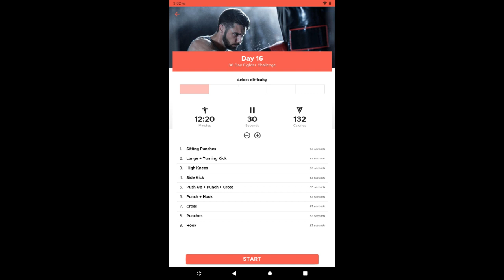Fighter Day 16